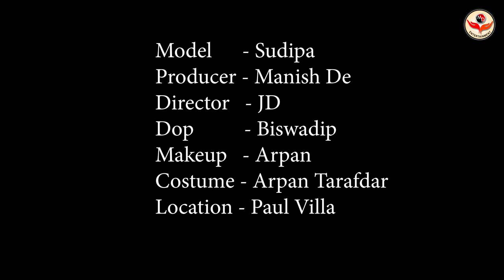High Fashion Western Shoot Concept | Sudipa Barbie Doll | Trailer | MD Entertainment | Fashion Vlog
Concept : Sudipa Barbie Doll

Model : Sudipa Dutta

Makeup Artist & Hair Stylist : Arpan Naskar

Costume : Arpan Ziko Tarafder

Production Company : MD Entertainment